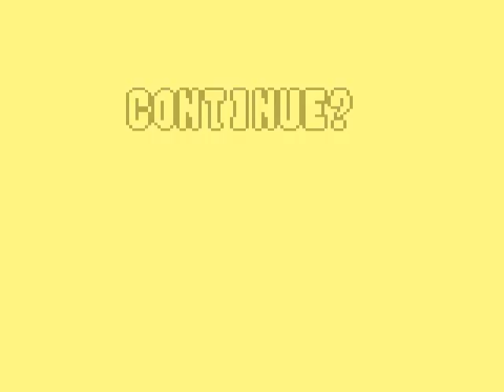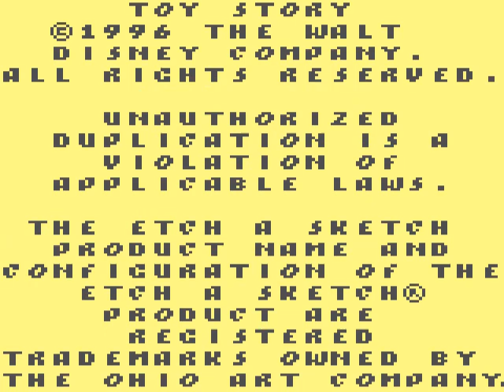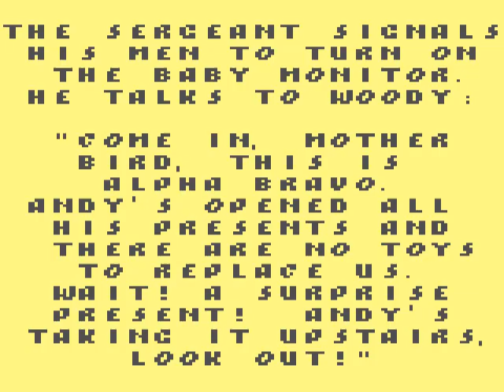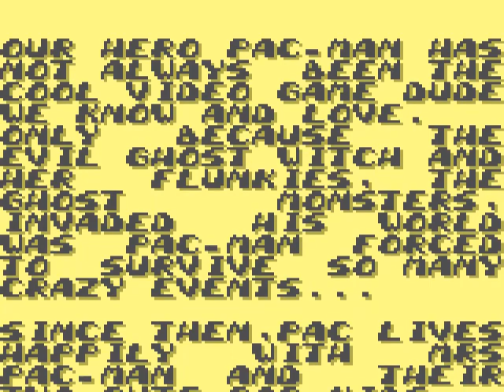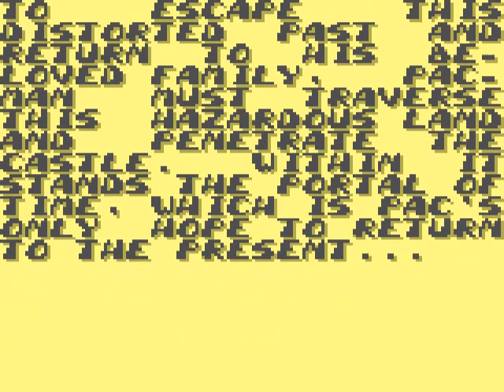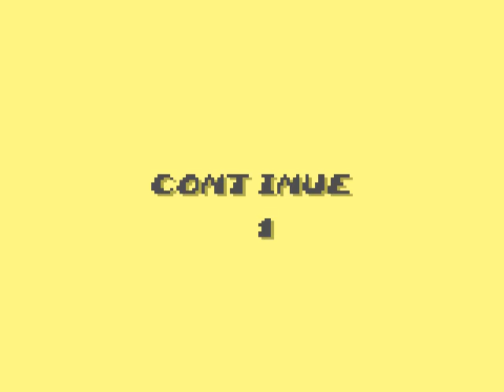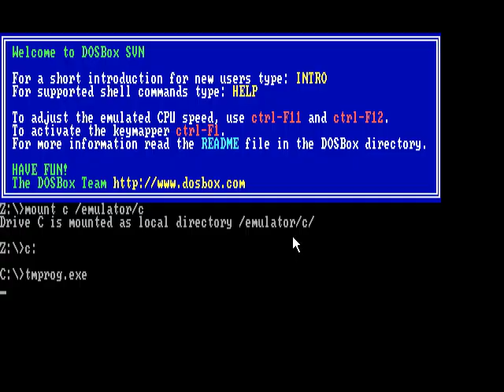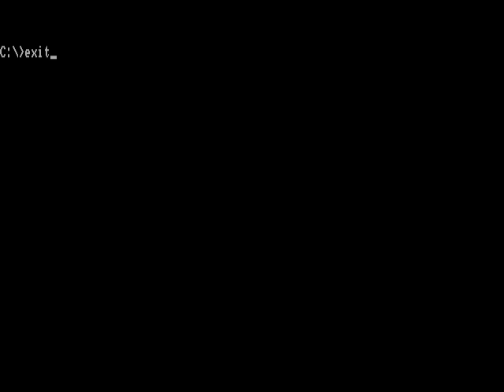AMediaList: Episode 14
Sea Stories (DVD) (Squidward's Ending)
Christmas (9/30/03) (DVD) (Portuguese)
Nintendo Switch: Monopoly (Haunted Board)